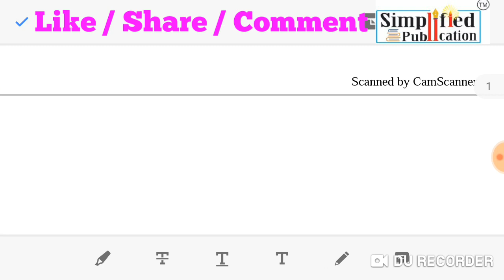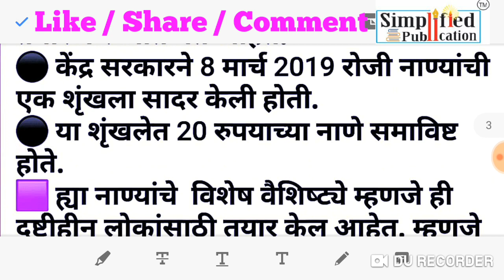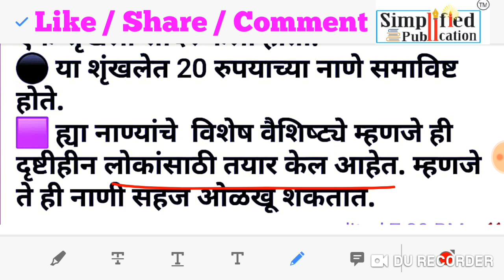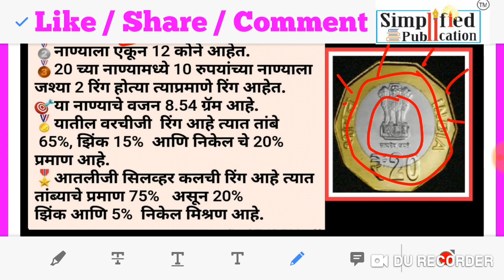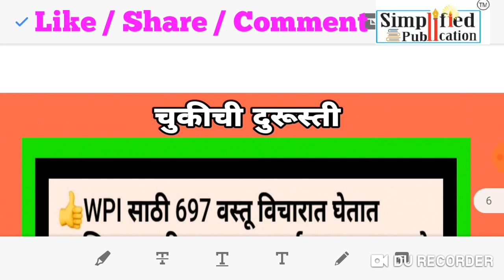सिम्प्लिफाईड चालू घडामोडी ₹ 20 चे नवीन नाणे चलनात MPSC Psi/Sti/Aso/ ExciSI/ CL-Ty By Nagesh Patil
🟪 नव्याने चलनात येणाऱ्या ₹ 20 च्या नाण्याबाबतची सविस्तर माहीती या भागात देण्यात आली आहे.
🟪 SIMPLIFIED REVISION SESSION -INDIAN ECONOMY Part-6 मधील WPI बाबत चुकीची दुरूस्ती देण्यात आली आहे.

🟪 SIMPLIFIED REVISION SESSION Sub- INDIAN POLITY
🎯संपूर्ण अभ्यासक्रमावर आधारित Lecture Sires आहे.
🎯आगामी होणाऱ्या सर्व पूर्व व मुख्य परीक्षांसाठी उपुक्त
🎯केवळ 12.30तासात INDIAN POLITY Complete होते
🟪 सिम्प्लिफाईड चालू घडामोडी Revision Session
🟪 REVISION SESSION
Sub-INDIAN ECONOMY